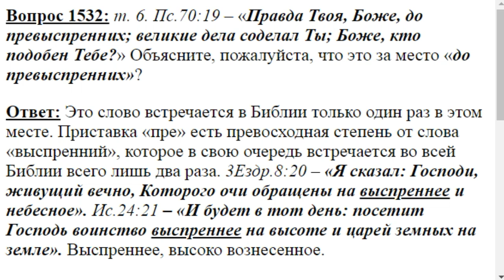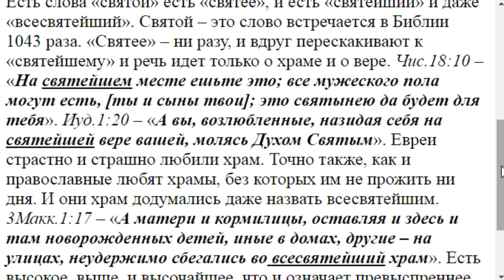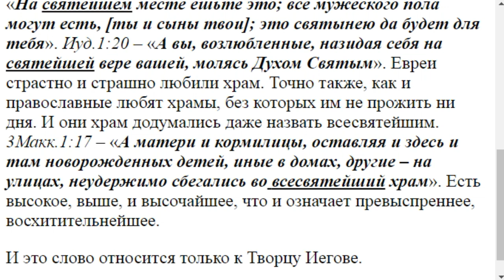1532. Что означает до превыспренних?